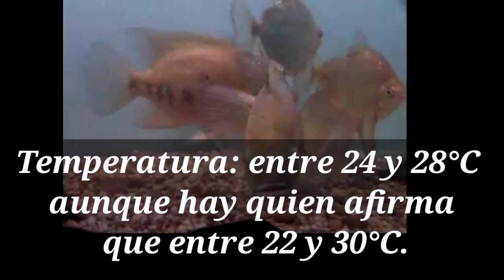Cuidados del Ciclido bocourti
Hola amigos en está ocasión veremos a un ciclido muy hermoso de America Central, hablamos del ciclido bocourti.